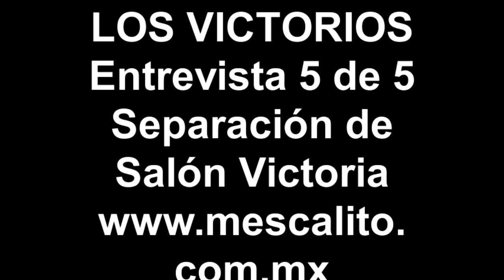LOS VICTORIOS Entrevista 5 de 5